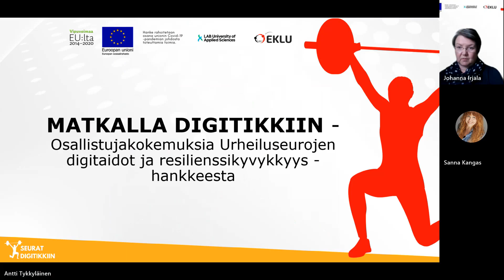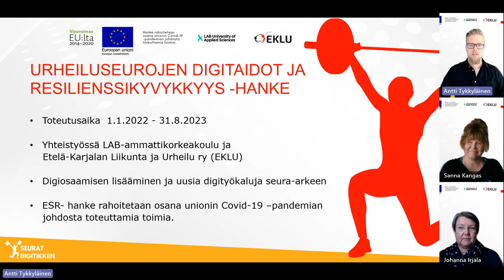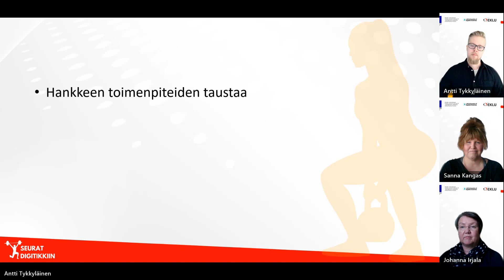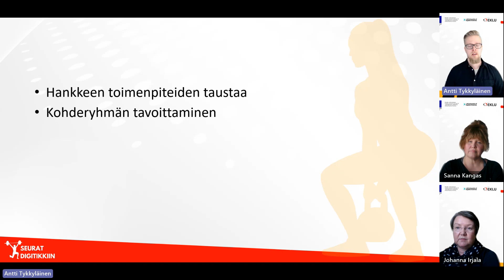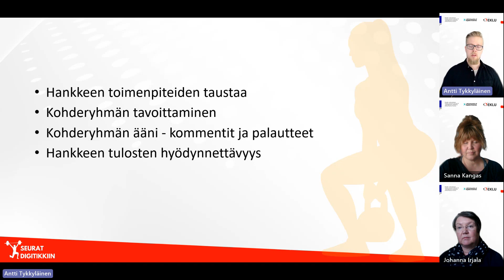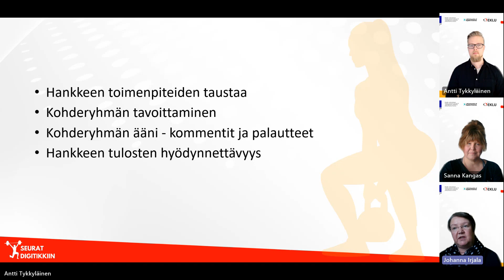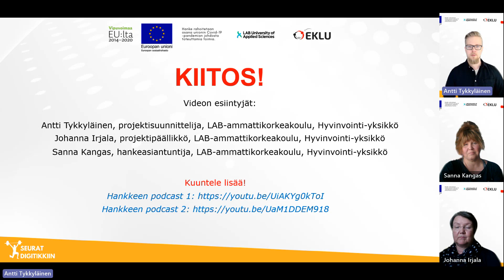Urdis Urheiluseuroja sparraamassa - toimenpiteitä hankkeessa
Urheiluseurojen digitaidot ja resilienssikyvykkyys - hanke on syntynyt urheiluseurojen tarpeesta pysyä mukana digitaalisuutta hyödyntävässä yhteiskunnan kehityksessä. Sosiaalinen media ja digitaalisuus ovat mullistaneet vuorovaikutuksen ja sosiaaliset suhteet. Verkossa
toimiminen mahdollistaa erilaiset joustavat ja yksilölliset tavat osallistua toimintaan ja aikaan ja paikkaan sitomattomat toiminnat kiinnostavat. Koronapandemia on sysännyt tätä kehitystä suuren askeleen eteenpäin.

Pysyäkseen mukana kehityksessä ja saadakseen ihmisiä sitoutumaan ja osallistumaan toimintaan, tulee urheiluseurojen löytää uusia tapoja toimia digitaalisuutta hyödyntäen. Toimivat digitaaliset palvelut ovat helposti saavutettavia ja lisäävät mahdollisuuksia tasa-arvoisesti sukupuolesta ja asuinpaikasta riippumatta.

Hanketta toteuttavat yhteistyössä LAB-ammattikorkeakoulu ja Etelä-Karjalan Liikunta ja Urheilu ry (EKLU), jonka toimialueella hanketoimet toteutetaan Etelä-Karjalan maakunnassa.